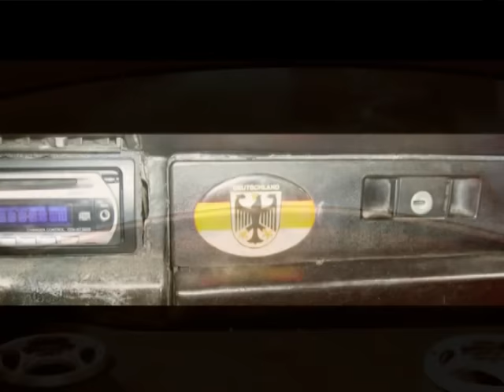Festival Volksfest 08 - album - Volkswagen El Salvador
VOLKSFEST 08 PHOTO ALBUM
VIdeo:  LÖbostudios19

Video  : LÖbostudios19
VW TRILOGY :
Volksfest 08 San Salvador divided in three parts, Volkswagen history, Volksfest 08 images and "Lennon" Volkswagen 1303 s 74', showing why is considered the "Car of the century ", (all around the world only car, biggest seller, biggest star in a movie, biggest karisma, longevity, faithfull, biggest legend, and so on and on. )

Lennon Volkswagen Käfer 1303 S /1974 .

In the late 1990s, a group of Volkswagen enthusiasts formed "Volkswagenism", a satirical religion based on owners' devoted loyalty to both the Beetle and the company. Under the leadership of founder Jason Gaudet, this "religion" has gained notoriety through radio, television and print coverage from around the world...turning ordinary fans of the car into Volkswagenists.

By 2002, over 21 million Type 1s had been produced. And they were also called bugs because of this model.

.Adolf Hitler had a keen interest in cars even though he did not like to drive. In 1933, shortly after taking over as leader of Germany, he teamed up with Ferdinand Porsche to make changes to Porsche's original 1931 design to make it more suited for the working man, thus founding Volkswagen. (Béla Barényi is credited with having conceived the basic design five years earlier.) Hans Ledwinka discussed his ideas with Ferdinand Porsche, who used many Tatra design features in the 1938 "KdF-Wagen", later known as the VW Käfer—or Volkswagen Beetle. On 22 June 1934, Dr. Ferdinand Porsche agreed to create the "People's Car" for Hitler.

LIKE  & SUSBCRIBE